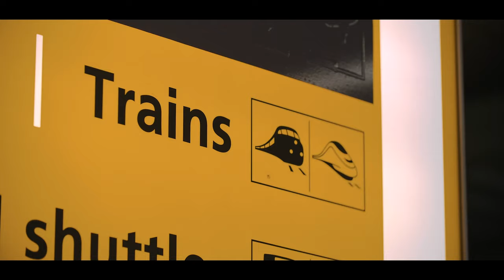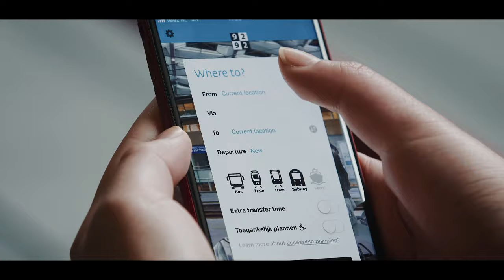Arriving in Amsterdam: a step-by-step guide | University of Amsterdam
You’re about to start a new life: living and studying in Amsterdam! In this video, Tuncay and Yee Man will show you what to do when you arrive in the Netherlands. Buying train and subway tickets, pick up the key to your new home: they’ll give you some tips and tricks so everything will run smoothly upon your arrival!

We’ve also created a step-by-step guide to find out what you need to do once you arrive in the Netherlands

Because of COVID – 19 measures, we can’t welcome you in person as we would normally do, but we’re hoping this guide will get you off to a good start!